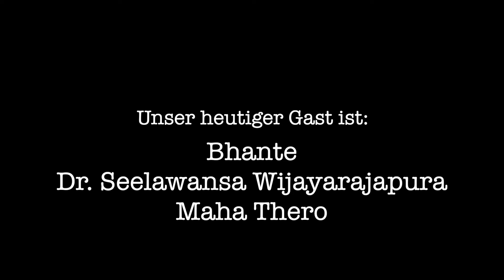Bhante Seelawansa im Gespräch mit Florian Ploberger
Dr. Bhante Seelawansa im Gespräch mit Dr. Florian Ploberger
Warum reift in einem neunjährigen Kind der Wunsch, sein Leben der Spiritualität zu widmen? Wie gelangt man im Auftrag des Buddhismus von Sri Lanka nach Wien? Was bedeutet es, ein geistliches Oberhaupt zu sein? Was ist wirklich wichtig für uns Menschen? Spannende Fragen. Spannende Antworten…
Geboren am 12. Mai 1953 in Wijayarajapura, einem traditionellen Dorf in Sri Lanka, wuchs Bhante Seelawansa mit sechs Geschwistern auf und verlor im Alter von sieben Jahren seine Mutter durch einen Unfall. Bereits mit neun Jahren reifte in ihm der Wunsch, ein spirituelles buddhistisches Mönchsleben zu führen. Im Mai 1964, im Alter von zehn Jahren, elf Monaten und zwanzig Tagen erhielt er die Zustimmung seines Vaters und wurde buddhistischer Novize. Er absolvierte seine Schulausbildung im Rahmen des Klosters, und studierte Pali und Sanskrit. Er besuchte die Universität in Sri Lanka, wo er neben Englisch auch Deutsch erlernte. Nach seinem Studium war er als Lehrer in einer buddhistischen Schule in Sri Lanka tätig.
1982 kam Bhante Seelawansa nach Österreich. Sein erstes Jahr verbrachte er in Salzburg und studierte Publizistik und Kommunikationswissenschaften sowie Germanistik. Anschliessend kam er nach Wien, setzte dort sein Studium fort und wurde Lehrbeauftragter der Universität Wien sowie der Global Academy in Liechtenstein. Er ist der spirituelle Leiter der Theravada-Schule und des Dhammazentrums Nyanaponika in Wien.
Hervorzuheben sind seine Bemühungen um interkulturelle Begegnungen, besonders im Rahmen der AKADEMIE FÜR BUDDHISMUS UND CHRISTENTUM. Der Dialog zwischen Buddhismus und Christentum bietet die Möglichkeit, Gemeinsamkeiten und Gegensätze zu erkennen.

Unser Dank geht an DAS ZENTRUM für diesen Beitrag.